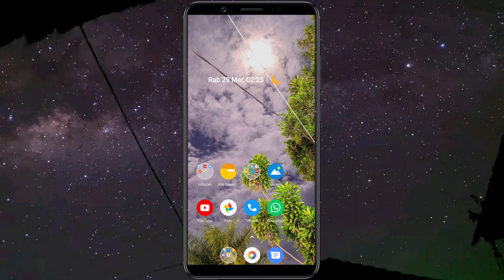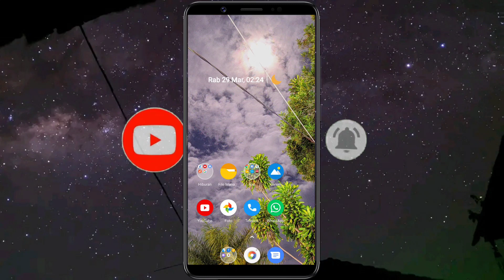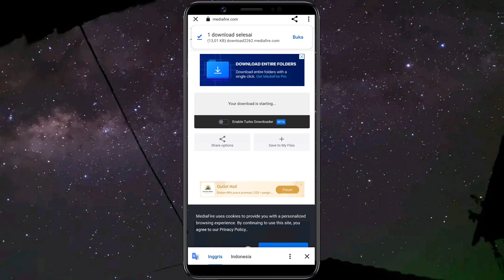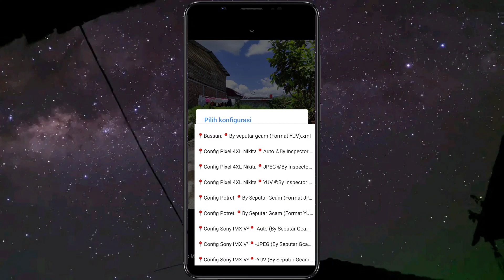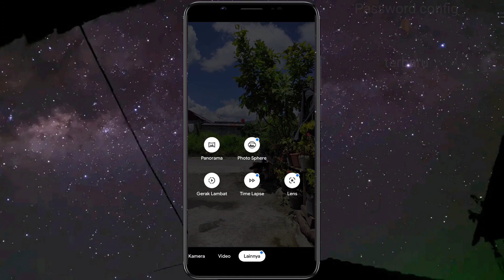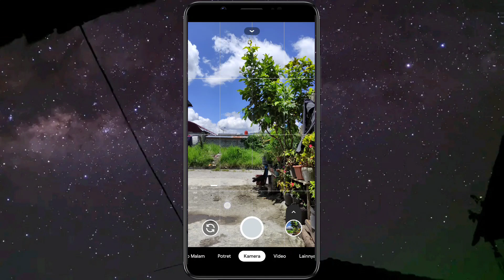TUTORIAL CARA INSTALL GCAM NIKITA V2.0 OPPO A15 CONFIG SIANG MALAM - GOOGLE CAMERA OPPO A15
SIMAK VIDIO NYA SAMPAI
                               SELESAI

🚫 PASSWORD ADA DI DALAM VIDEO DI TANDAI DENGAN BUNYI LONCENG ! 🚫